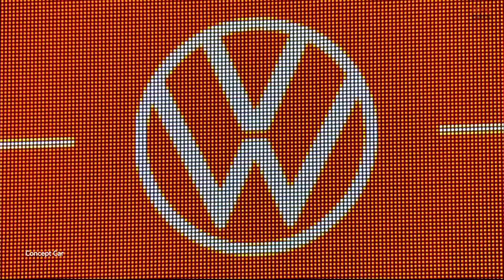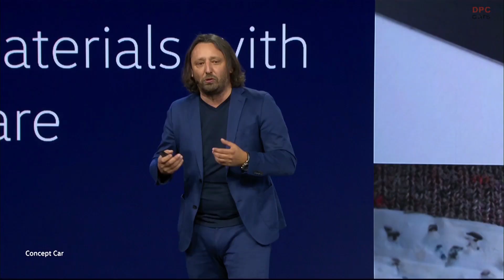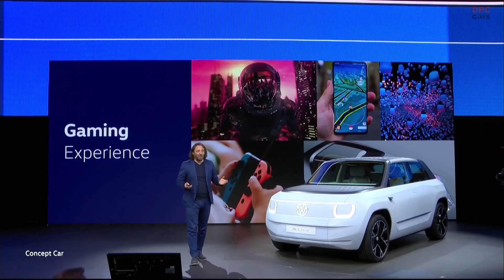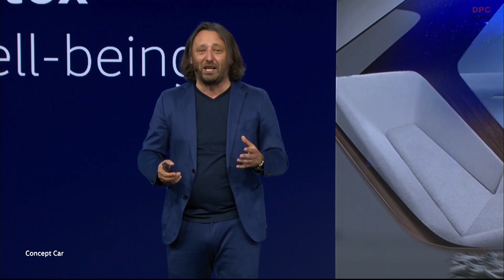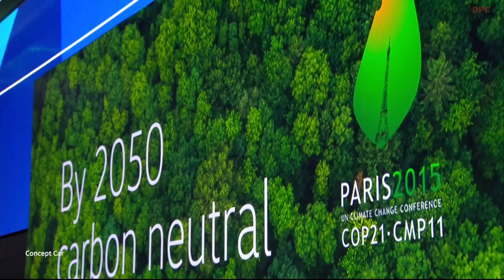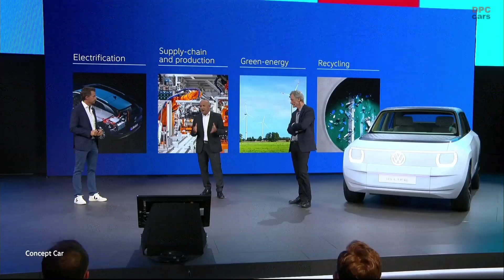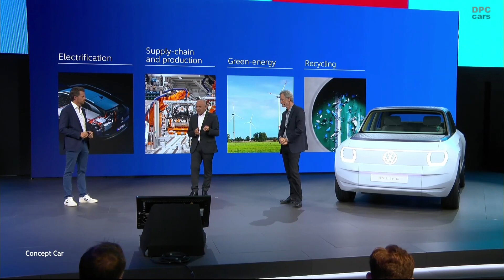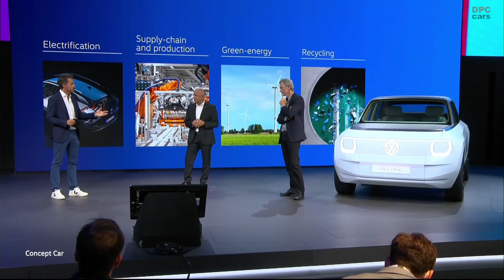VW ID Life Presentation at Munich Motor Show IAA Mobility 2021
Volkswagen is once again speeding up the transformation to electric mobility with its ACCELERATE strategy, making sustainable mobility accessible to even more people by 2025, a whole two years earlier than originally planned, Volkswagen will launch an ID. family model for the small car segment. It will cost approximately 20,000 euros. The ID. LIFE concept car, which was presented at the International Motor Show IAA MOBILITY 2021 in Munich, gives an impression of how a vehicle of this type would look.